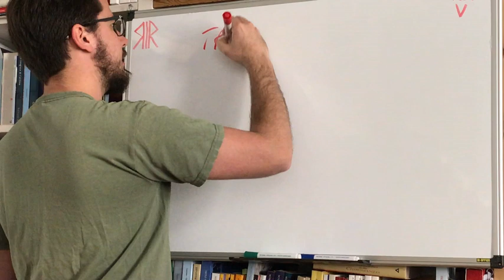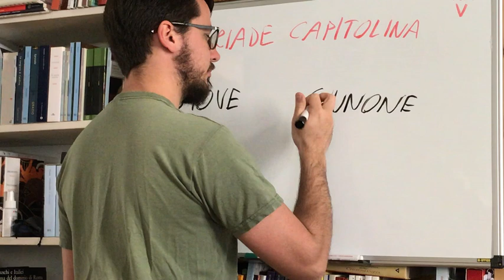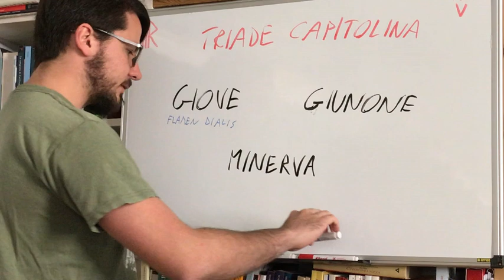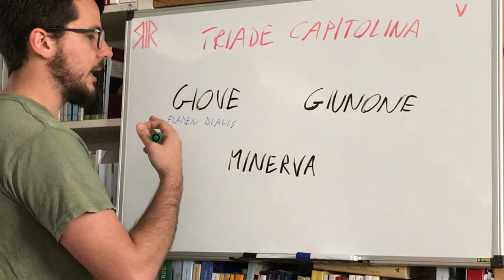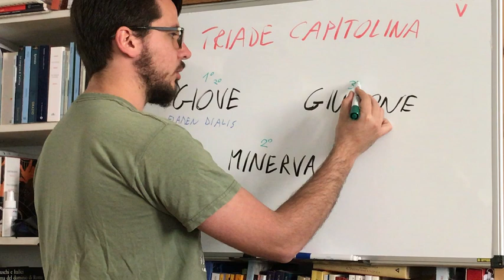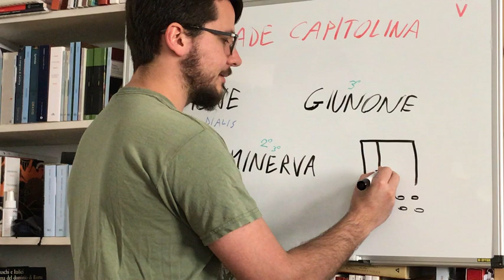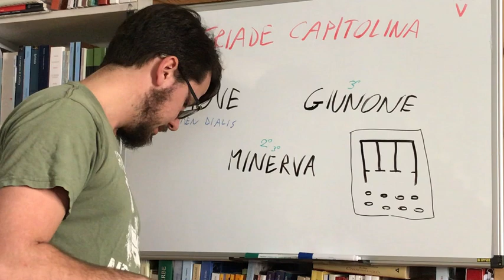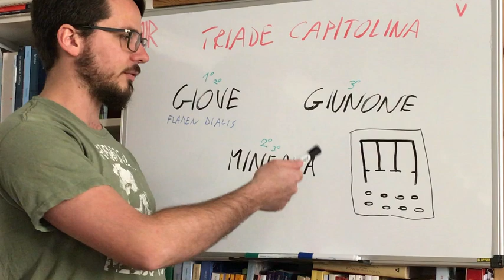Triade Capitolina: Giove, Giunone e Minerva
Che cos'è la Triade Capitolina? E perché sostituisce la precedente Triade Arcaica? 🏛
Scopriamolo insieme! 😁

Venite a trovarci anche sul nostro sito e sulla pagina FB!

Potete iscrivervi per mail al nostro sito internet, in modo tale da ricevere mail quando pubblicheremo i nostri articoli: